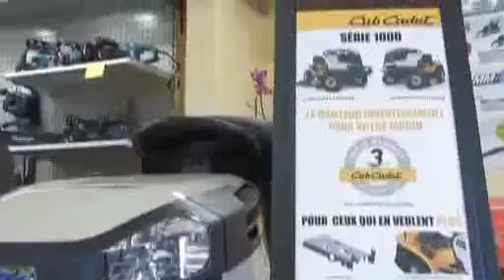Vanmellaert Ets, Machines Jardinage, Dongelberg, Jodoigne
Services
•Vente d'outils de jardinage
•Entretien de matériel horticole
•Vente de matériel horicole
•Réparation de matériel horticole
•Dépannage de machines horticole
•Matériel de coupe
•Tondeuses et tracteurs tondeuses
•Entretiens de sols
•Véhicules utilitaires
•Tracteur horticole
•Outils jardin
•Aspirateurs et souffleurs
•Pièces détachées
•Outillage
•Nettoyeurs haute pression
•Groupe électrogène
•Pompes à eau
•Lubrifiant
•Location de matériel horticole
•Matériel de jardinage et de loisir